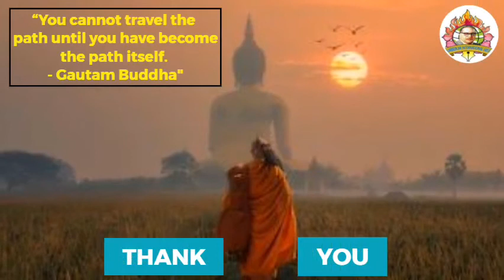Fa-hsien / Faxian - Journey towards Buddhism - Part 02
Amazing story of a Chinese Buddhist monk.